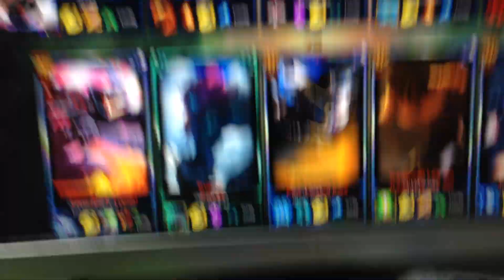I was 2 years old